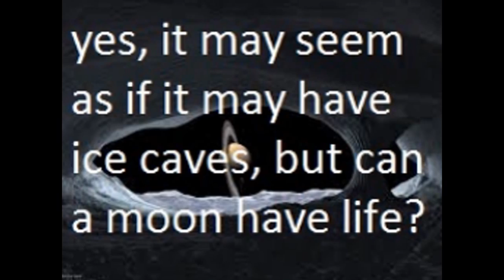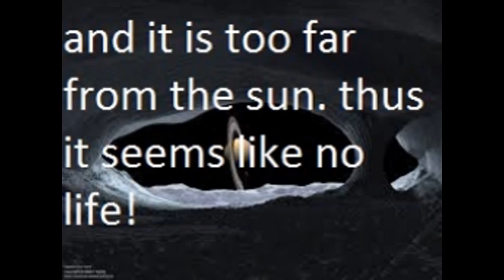iapetus, the abode of life?